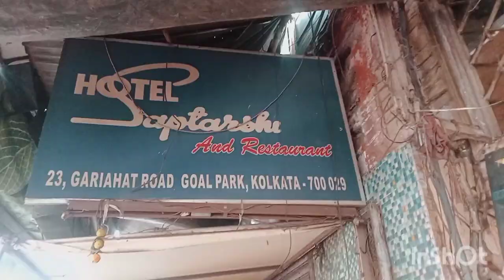South City College|Shivnath Sastri college|vlog